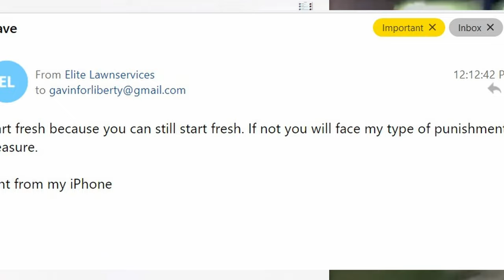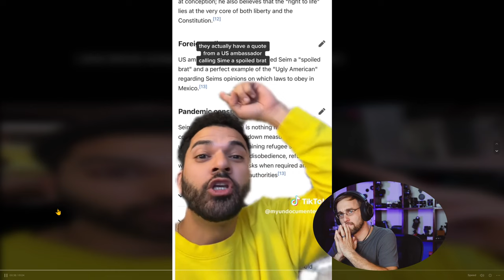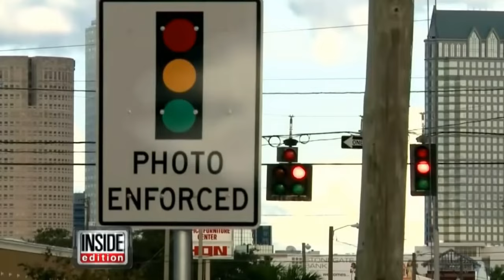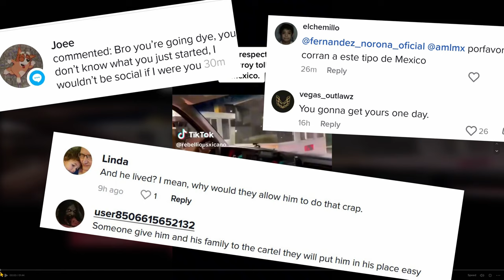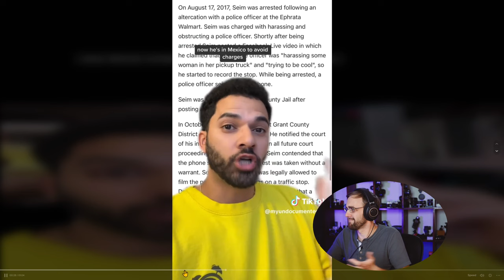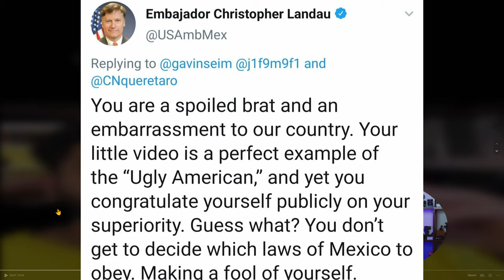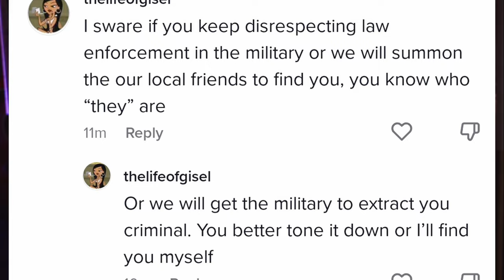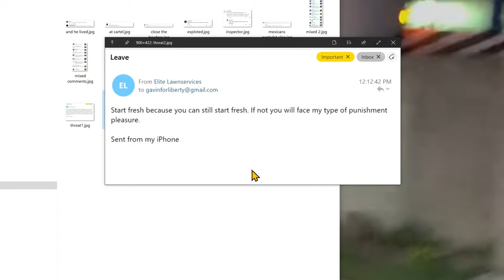The TikTok Mob wants Me Deported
Short videos are cancer to our brains! I supported Mexico and defended the law. Now people pretending they have a clue about Mexico and its laws want me punished. This is what Cuotas and toll roads are actually doing in Mexico. This is the mob and they want chaos.